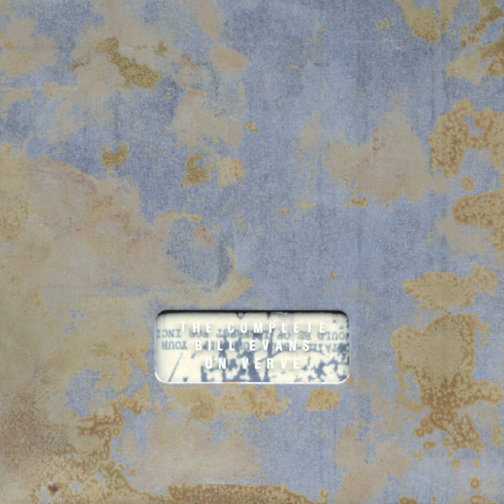On Green Dolphin Street (Live At The Village Vanguard, 1967)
On Green Dolphin Street (Live At The Village Vanguard, 1967) · Bill Evans

The Complete Bill Evans On Verve

Producer: Helen Keane
Producer: Barry Feldman
Associated  Performer, Upright  Bass: Eddie Gomez
Associated  Performer, Drums: Philly Joe Jones
Composer  Lyricist: Bronislaw Kaper
Composer  Lyricist: Ned Washington